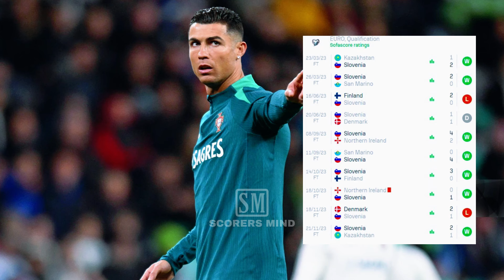പോർച്ചുഗൽ കുറച്ചു പാടുപെടും ! 🤔🤔 പോർച്ചുഗലിന് സ്ലൊവേനിയയെ തോൽപ്പിക്കാനാകുമോ? | portugal vs slovenia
1. Football news
2. Football news Malayalam
3. Football Malayalam
4. Football highlights
5. Football highlights today
6. Football latest news
7. Sports Malayalam
8. Malayalam football
9. Ronaldo al nassr
10. Ronaldo updates
11. Ronaldo goal
12. Ronaldo Malayalam news
13. Ronaldo Malayalam
14. Ronaldo latest Malayalam news
15. Ronaldo
16. Messi PSG
17. PSG line-up
18. PSG highlights
19. PSG match
20. Messi
21. Messi news
22. Messi Argentina
23. Ronaldo protugal update
24. Messi latest news Malayalam
25. Messi goal
26. Messi news Malayalam
27. Manchester United news Malayalam
28. Manchester United highlights
29. Manchester United highlights today
30. Real Madrid Malayalam news
31. Barcelona Malayalam news
31. Real Madrid
32. Barcelona
33. Liverpool
34. Manchester City
35. Neymar Malayalam news
36. Neymar updates
37. Neymar PSG
38. Neymar transfer news
39. Messi transfer news
40. Ronaldo al nassr Malayalam
41. Neymar
42. Neymar goal
43. Football rumours
44. Neymar latest news Malayalam
45. Football latest updates
47. Football Malappuram
48. Messi Argentina
49. Neymar brazil
50. Neymar fans Kerala
51. Ronaldo fans Kerala
52. Messi fans Kerala
53. Neymar Malayalam
54. Messi Malayalam

1. Kerala blasters
2. Kerala blasters news
3. Kerala blasters latest news
4. Kerala blasters latest
5. Kbfc latest
6. Kbfc news
7. Kbfc latest updates
8. Kbfc live match today
9. Kerala blasters new signing
10. Kbfcvsatk
11. Kerala blasters highlights
12. Kbfc matches Malayalam review
13. Kerala blasters latest transfer news
14. Kerala blasters latest news Malayalam
15. Kerala blasters news today
16. Kerala blasters today match
17. Kerala blasters sahal
18. Kerala blasters Rahul
19. Blasters Luna goals
20. Adrian Luna goals
21. Kerala blasters today news
22. Kerala blasters trolls
23. Kbfc troll video
24. Blasters trolls

1. Cricket news
2. Cricket news Malayalam
3. Cricket Malayalam
4. Cricket highlights
5. Cricket highlights today
6. Cricket latest news
7. Sports Malayalam
8. Malayalam Cricket
9. Virat kohli sixes
10. Virat kohli Malayalam news
11. Virat kohli Malayalam updates
12. Sachin storys
13. Dhoni Malayalam news
14. Dhoni Malayalam latest update
15. Virat Malayalam latest news
16. Dhoni Malayalam latest news
17. Rohit Sharma Malayalam news
18. Rohit Sharma news
19. Virat kohli news
20. Sanju Samson Malayalam news
21. Sanju Samson latest Malayalam updates
22. Sanju Samson news
23. Rohit Sharma Malayalam latest news
24. Hardik Pandey Malayalam news
25. Hardik Pandey news
26. Kane Williamson latest Malayalam news
27. Kane Williamson news
28. Kane Williamson Malayalam updates
29. David Warner Malayalam news
30. Warner Malayalam news
31. Cricket world cup news
32. Cricket world cup Malayalam news
33. Cricket world cup latest Malayalam news
34. T20 World Cup news
35. Odi world cup news
36. Dhoni six videos
37. Virat kohli centuries
38. Kl Rahul Malayalam news
39. Kl Rahul Malayalam updates
40. Surya Kumar yadav Malayalam news
41. Surya Kumar yadav latest update
42. Indian cricket team news
43. Indian Cricket team Malayalam news
44. Cricket news
45. Kohli Malayalam news
46. Kohli instgram followers
47. Kohli vs Rohit Sharma stats
48. Sachin Tendulkar's Malayalam news
49. Sachin news
50. Australia cricket team Malayalam news
51. Newzealand cricket team Malayalam news

1. Ipl Malayalam latest news
2. Ipl Malayalam news
3. Ipl 2023 Malayalam news
4. Ipl Malayalam
5. Ipl highlights
6. Ipl 2023 news
7. Ipl Malayalam latest updates
8. Ipl latest Malayalam news
9. Ipl highlights videos
10. Ipl Malayalam latest updates
11. Ipl Malayalam latest news and updates
12. CSK Malayalam news
13. CSK Kerala fans
14. Dhoni fans Kerala
15. CSK Malayalam latest news
16. CSK Malayalam latest updates
17. Chennai super kings news
18. Mumbai Malayalam news
19. Mumbai Malayalam latest news
20. Mumbai Malayalam latest updates
21. Rohit Kerala fans
22. Rohit Sharma mumbai indians
23. Mumbai Indians Kerala fans
24. RCB Kerala fans
25. RCB Malayalam news
26. RCB latest Malayalam news
27. RCB news
28. RCB fans
29. RCB Malayalam latest updates
30. Virat Kohli fans Kerala